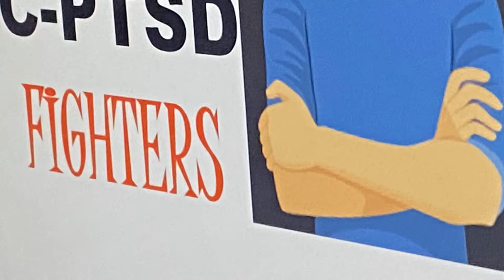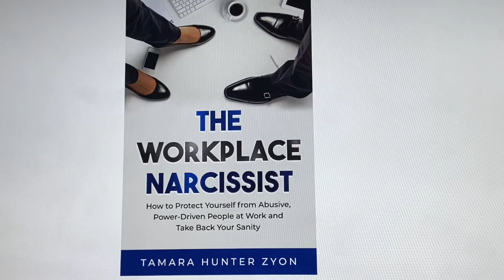WHY C-PTSDs Aren’t AFRAID of NARCISSISTS